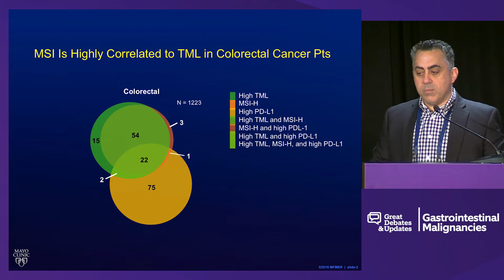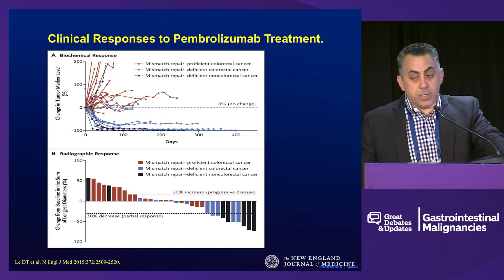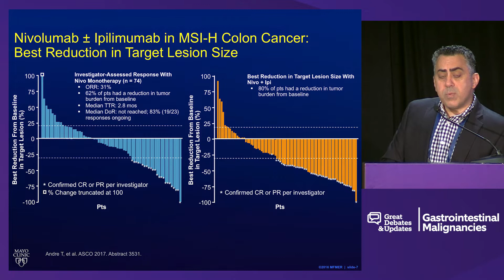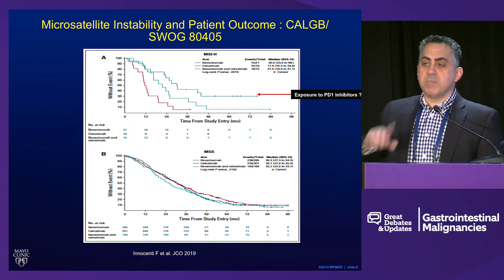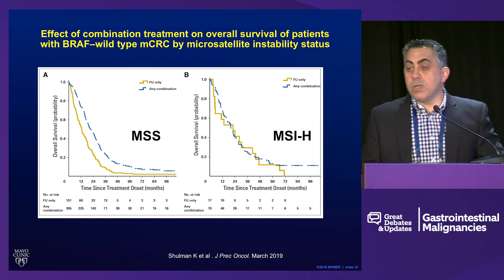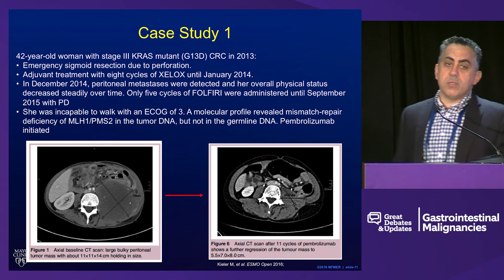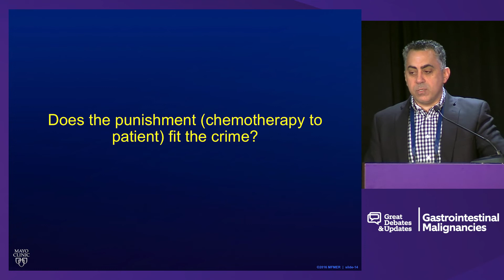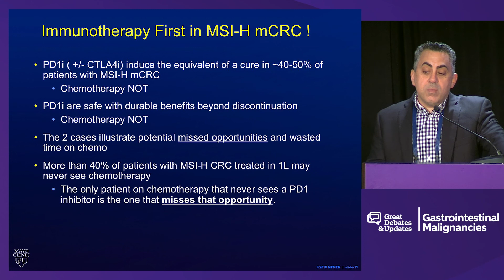Debate: MSI High Colon Cancer - Immunotherapy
In this presentation from the '2019 Great Debates & Updates in Gastrointestinal Malignancies' in New York', Dr. Tanios Bekaii-Saab argues for the use of immotherapy for patients with MSI-High colon cancer.